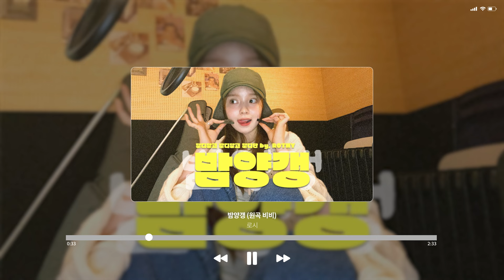[Playlist] 로시(Rothy)의 2024년 책갈피, 플레이 리스트, 모아듣기🥰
1. 00:00 Newjeans - Bubble gum_cover.
2. 02:31 로시(Rothy) - Stars.
3. 06:44 로시(Rothy) - 술래.
4. 10:13 아이유 - Love Wins all_cover.
5. 12:57 로시(Rothy) - 구름.
6. 16:00 데이식스(Day6) - 예뻤어_cover.
7. 18:53 로시(Rothy) - Bee.
8. 22:08 비비(BIBI) - 밤양갱(Bam Yang Gang)_cover.
9. 24:41 로시(Rothy) - Ocean view.
10. 27:45 로시(Rothy) - 겨울.. 그다음 봄.
11. 31:35 LE SSERAFIM - Swan Song_cover.
12. 34:07 로시(Rothy) - Changed number.
13. 37:36 백예린 - 산책_Cover.
14. 40:54 로시(Rotht) - Diamond.
15. 43:54 Fifty Fifty - Cupid_cover.
16. 46:25 로시(Rothy) - Something casual.
17. 49:45 (여자)아이들 - Fate_cover.
18. 51:49 로시(Rothy) - 좋아해도 되나요.
19. 55:36 로시(Rothy) -  너의 계절이 돌아올거야.

𝐄𝐍𝐃🔙 59:36